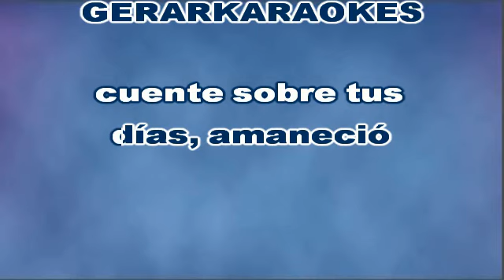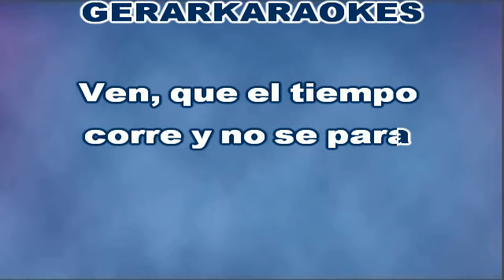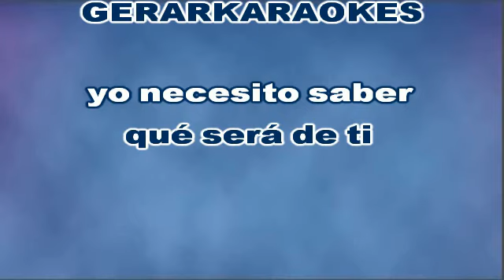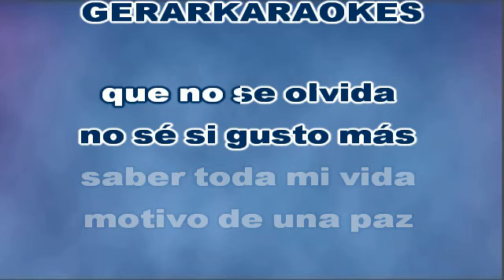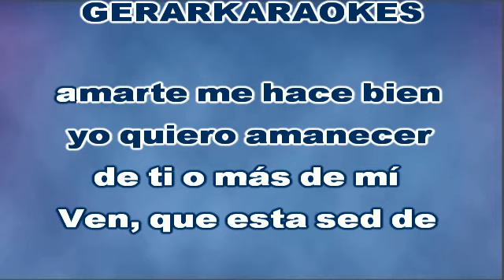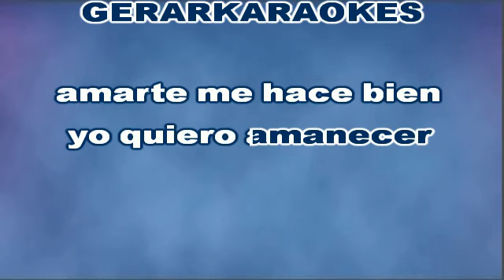Qué será de ti - Luís Jara - Karaoke